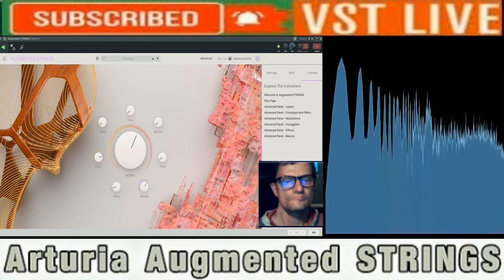Giovanni Street Pareid Beac Tron ( vst augmentes string )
vst usato per composizione  ( vst augmentes string )
nome del brano Street Pareid Beac Tron